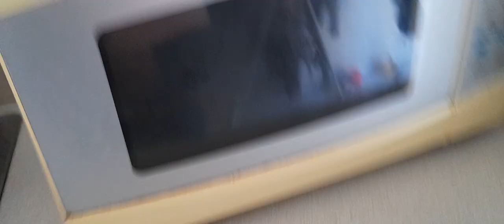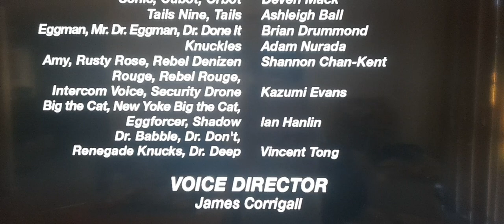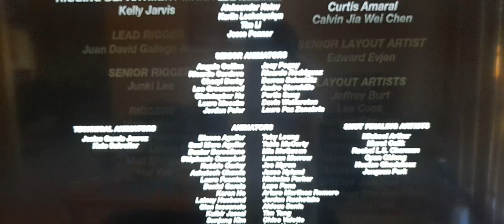SONIC PLUSH PRIME (EP.1)